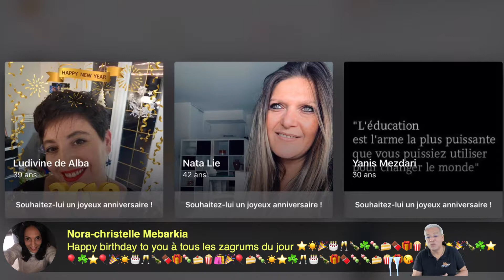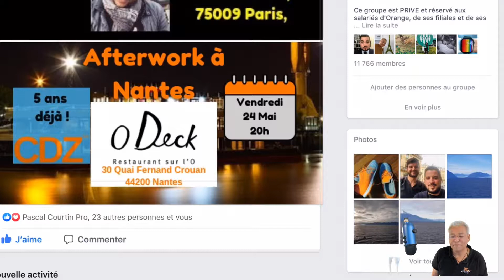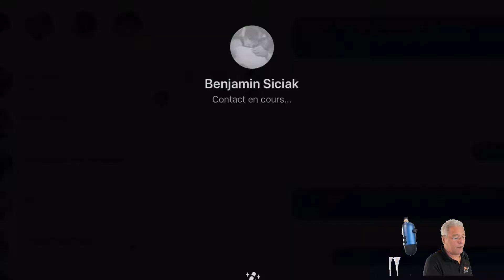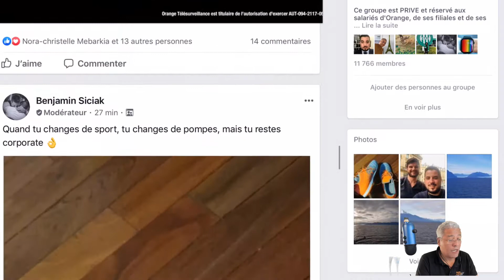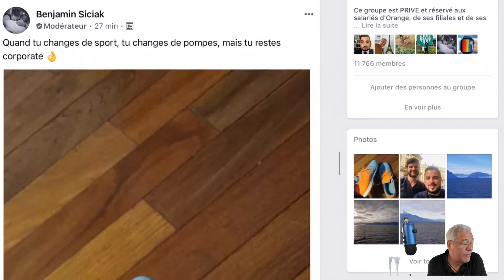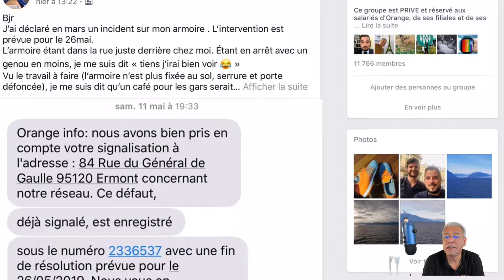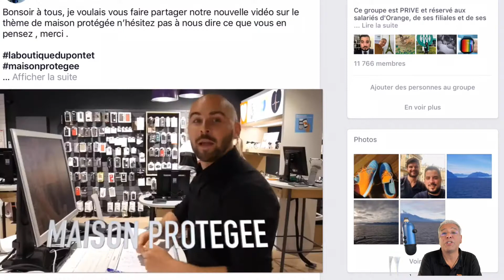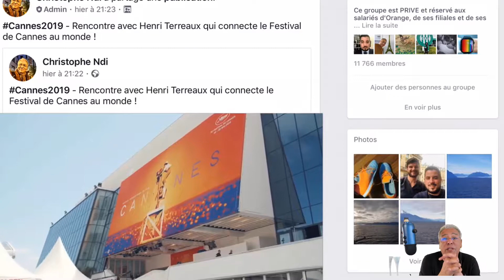La Matinale du 23 Mai 2019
- les Anniversaires
- Retour sur la Table Ronde sur l'Agilité d'hier au Lab114
- Affaire Huawei - le mot de SR à BFMTv
- Les Applis maison, on en parle ?
- On croise les doigts pour les Zagrums qui sont en 1/2 finale du concours d'éloquence ce matin, Alexandra Dachet et Médhi Corneille Famibelle...
- Afterwork demain à Nantes O'Deck 20h00
- Merci à Bubu et à Jeanne pour les photos en MP
Belle journée à demain la Team